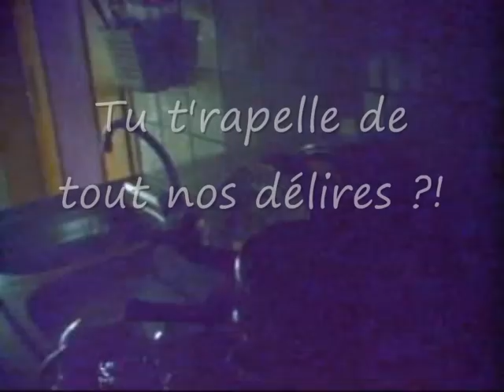Bonne anniversaire Edwige !!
7 ans bientôt 8 ans que je te connais,
depuis la maternelle pratiquement
t'est la besta la plus cool du monde jtdrr joyeux 12 ans et ce montage c'est aussi pour toute les années a venir